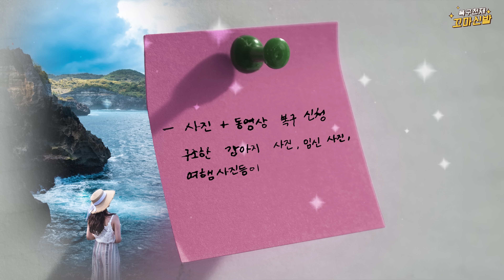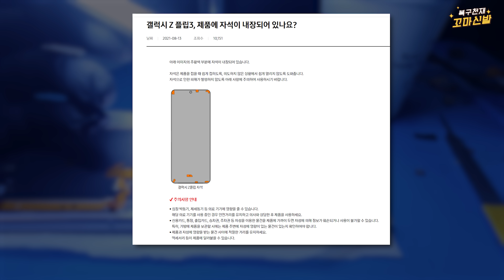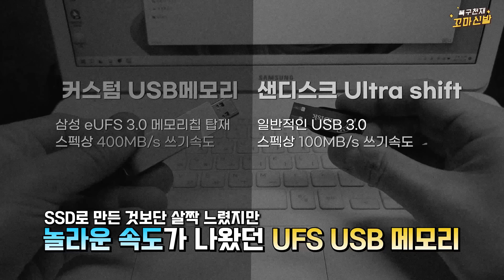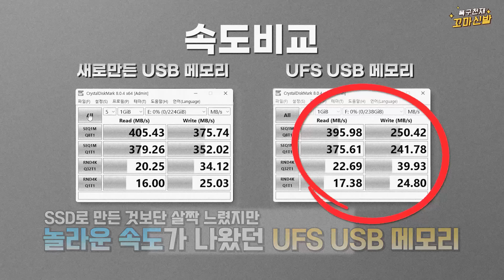구조한 반려견 사진을 구조합니다. (실버버튼 이벤트 예고 포함)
구조한 반려견과 소중한 사진들 이 모든 추억을 담고 있는 스마트폰이 입고 됐습니다. 최근 자주 보고 있지만 침수 됐을때 생각보다 물이 많이 들어가는 제품입니다. 처음 출시 됐을 때 방수 등급은 높은 편이지만 시간이 지난 후 플립 시리즈는 정말 정말 물에 노출되면 안좋습니다. 오늘은 저만 사용하는 비밀 노하우도 살짝 공개하며 곧 실버버튼 이벤트로 구독자님 몇분들 모시고 커스텀메모리 제작 클래스를 진행하고자 합니다. 가급적 똥손들만 모시겠습니다. (댓글에 저걸 일반인이 어떻게 하냐고 하시는 분들이 많더라고요). 곧 게시판에 공지예정이니 이 부분도 많이 관심 갖아 주세요.